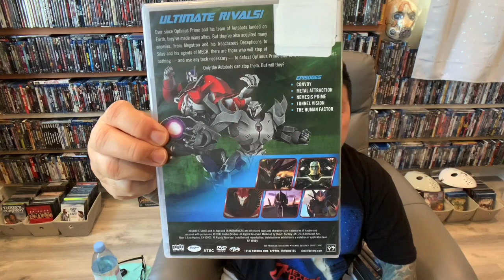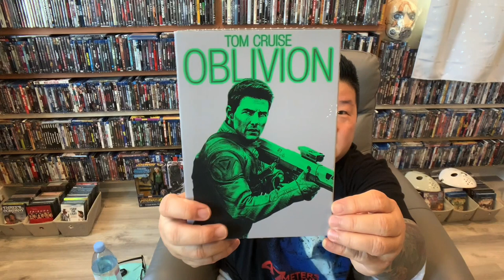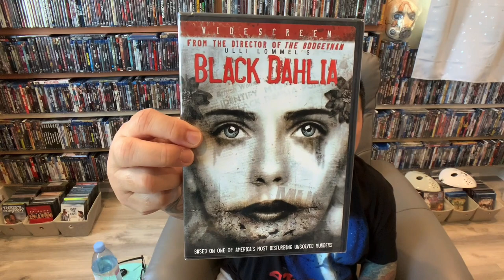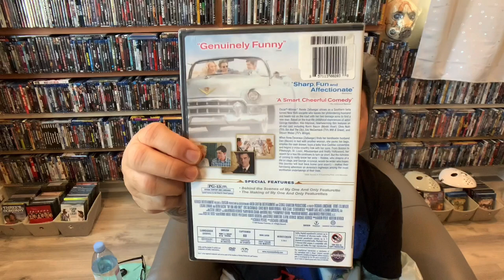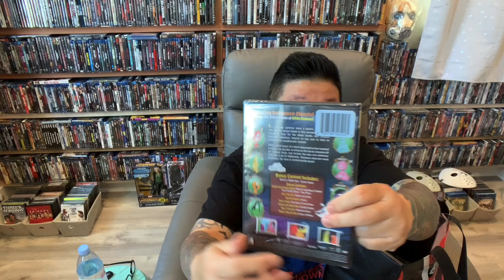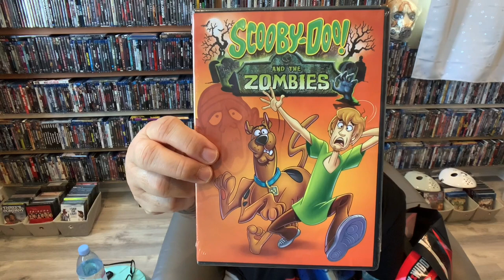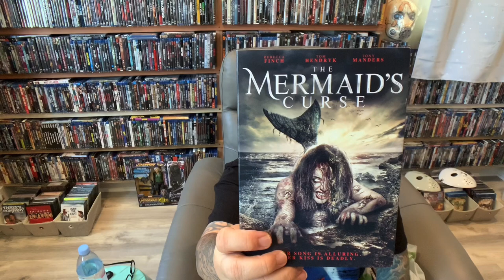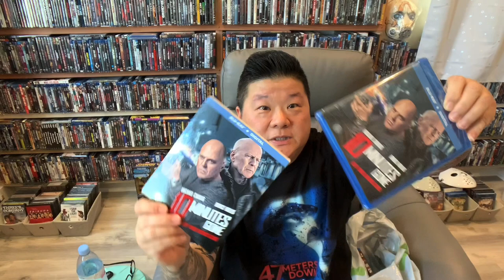DollarTree99centBigLotsWalmart Hunt and Haul Blu-ray DVD New Digital Code Giveaway Adults Only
Come and experience my hunt for more Blu Rays and DVDs at various stores!